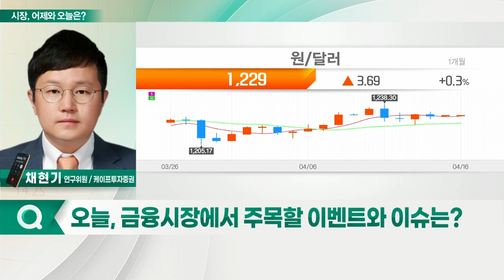美 연준 긴축 우려 지속... 경기 모멘텀 유지 여부 중요_시장, 어제와 오늘 (20220418)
Q. 간밤 미국 시장 마감은?
- 뉴욕 증시, 15일~17일 휴장
- 이전까지 금리 변동성 확대로 무거운 흐름 지속
- 인플레이션 정점에 대한 불확실성으로 증시 등락 반복

Q. 오늘, 금융시장에서 주목할 이벤트와 이슈는?
- 美 연준 긴축 우려 지속: 경기 모멘텀 유지 여부 중요
- 금주 주택지표·제조업 경기 둔화 예상
- 연준 위원들 발언 역시 증시 부담 요인으로 작용 전망